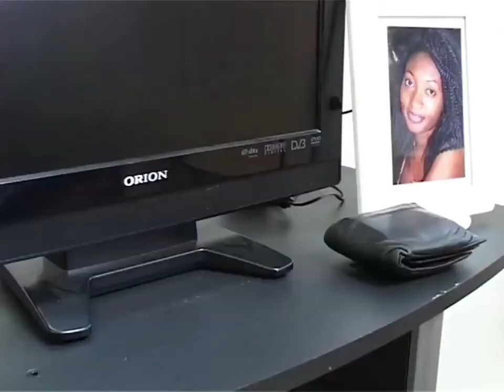Echoes Of Silence (Movie Trailer)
When a Christian experiences difficult time, it makes people around him to question the existence of his God.

But how loud could silence speak? This Christian move talks about family values, Youth issues and Life after death. A must watch movie!